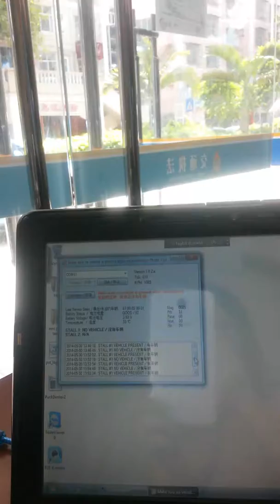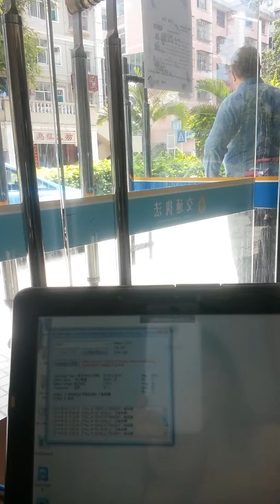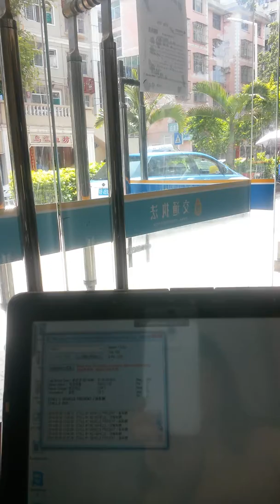Testing Our VehicleSensorPuck At the Shenzhen Transportation Department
This Is the testing we did with our In Ground Vehicle Sensors called the VehicleSensorPucks(tm) where the city of Shenzhen made us perform tests which all of the other sensors they were using had failed on. All of the tests failed by the other sensor manufactures were pass by our sensors including the detection of electric vehicle as seen being tested in the vehicle.

This gave us great insight and allowed us to prove to us and the Shenzhen Government that we have the best sensors in the world that detect 100% of the time and do not false trigger. Even the Shenzhen Government was amazed at our sensors as they could understand why ours worked where all the other sensors from around the world failed.